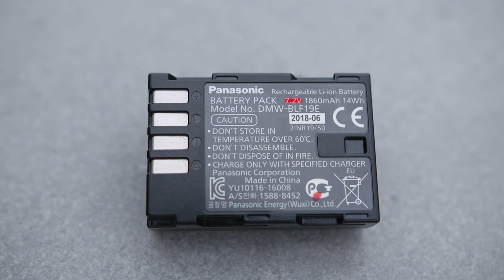Panasonic GH5 mit USB Stromversorgung - Teil 2: Die Lösung!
In diesem Video stelle ich meine zuverlässig funktionierende Lösung vor, wie ich von nun an auf Akkus beim Filmen mit der Panasonic GH5 verzichten kann und damit eine Sorge weniger bei langen Filmtagen oder bei Hochzeiten habe.

Nachfolgend findest du die notwendigen Komponenten, um deine GH5 über USB zu betreiben.

Spannungswandler und Dummy-Akku:
USB-Stromkabel-Kit DMW-DCC12 DC-Koppler Dmw-Blf19 Dummy-Akku

Passende Tasche für alle Komponenten für die Mobilität:

Inhaltsverzeichnis
0:00 Einleitung
0:38 Vorstellung der Lösung
2:21 Fazit
3:00 Outtakes